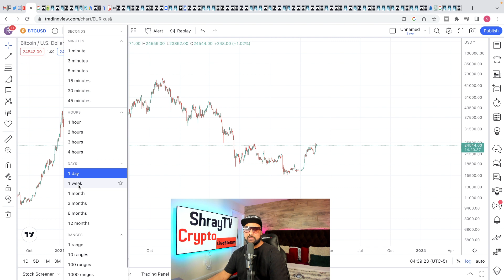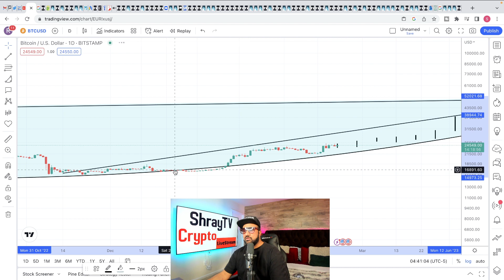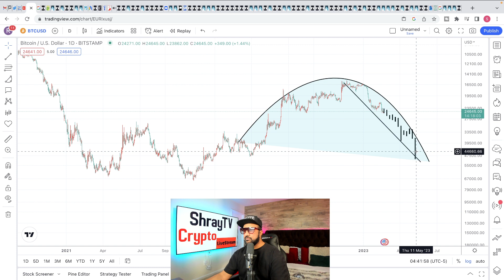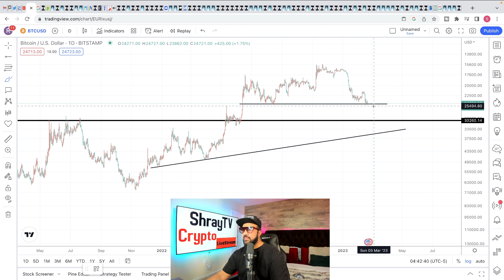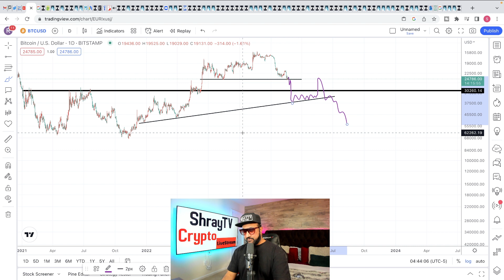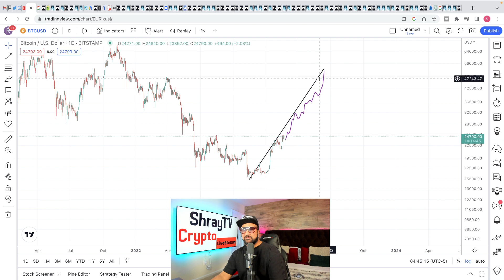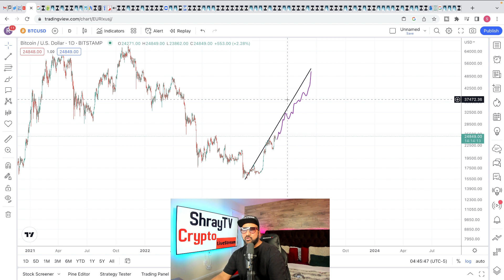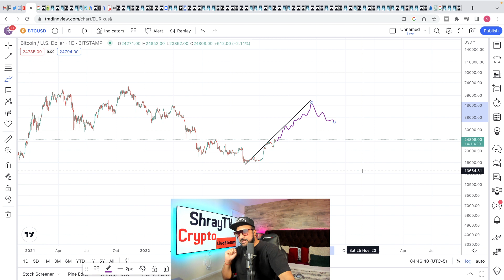Bitcoin going to $12,000 or $30,000 first?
In this technical analysis video, we will be examining the current state of Bitcoin and its potential price movements in the near future. The big question on everyone's mind is whether Bitcoin is going to reach $12,000 or $30,000, and we will be using technical indicators and chart analysis to provide some insights into where the price might be headed.